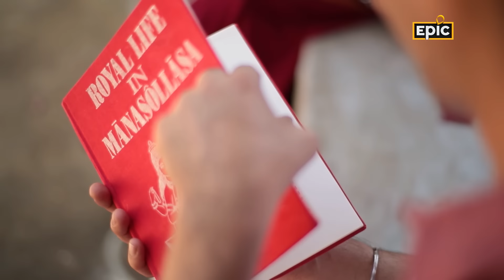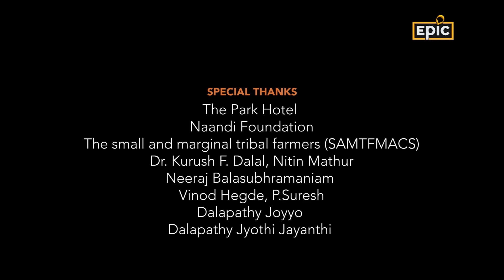Uttara Andhra's Nature-Infused Cuisine | Lost Recipes | Kodi Mamsapu Mukkallu | Full Episode | Epic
Surrounded by the deep, blue sea on one side and lush green mountains on the other, Uttara Andhra ( North Andhra) is a living example of how development and nature can co-exist in harmony. In this blessed land, you find people so reverent of nature that they ask forgiveness from the trees from which they pluck leaves. In this region immersed in love for all things natural, Aditya Bal unearths some delectable and unusual recipes. From chicken pieces steam-cooked, wrapped inside mango leaves, to marinated prawns cooked inside a parcel made of teak leaves, these recipes were destined to be recovered.